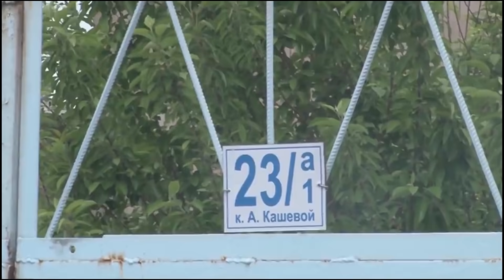Зане, ки кӯдаки 7-соларо кушт, боздошт кардид